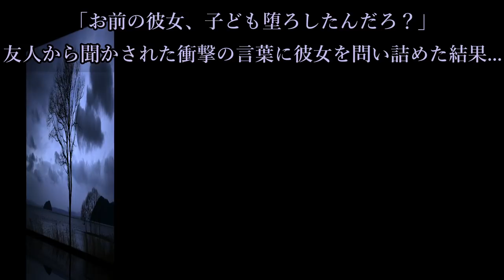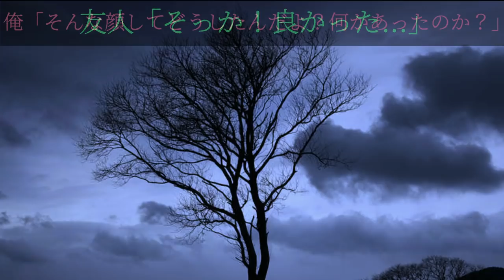【胸糞女】友人「お前の彼女、子ども堕ろしたんだろ？」俺「は？そんなの聞いてない」友人から聞かされた衝撃の言葉に彼女を問い詰めた結果がヤバすぎた・・・【2chスカッとゆっくり解説】